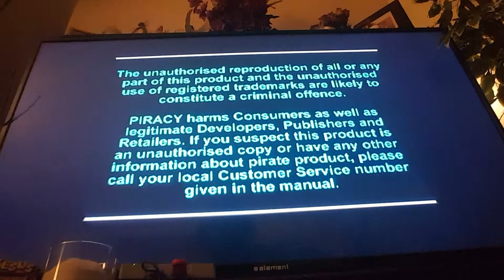THE PLAYSTATION CLASSIC "PARAPPA THE RAPPA!" CLASSIC REINVISIONED.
That's right ladies and jellyspoons here in the game dojo we want to do something special with a PlayStation classic since everyone hates it and everyone is slamming it we figured since it's the best 60 bucks you probably spent like the other Classics as well get our money's worth so here which should have been one of the launch Classics I don't understand why this title wasn't included since it was their bread and butter when it first came out but here for your viewing pleasure PaRappa the Rapper on the PlayStation classic so sit back relax grab your favorite bag of snacks and enjoy these rap tracks because I am the game ninja and this baby is just what I do!